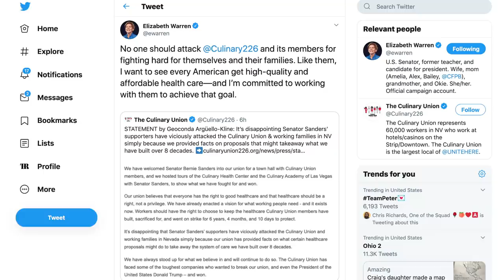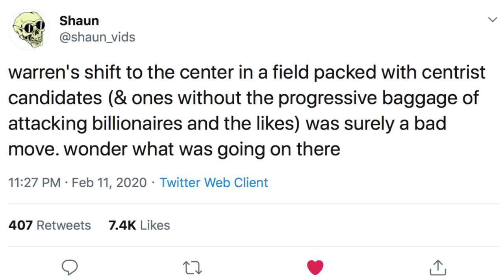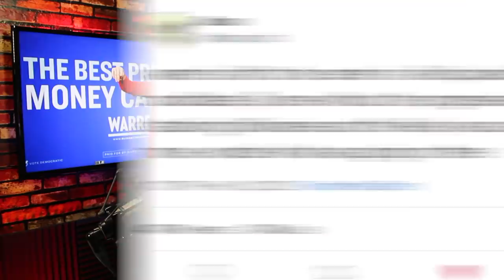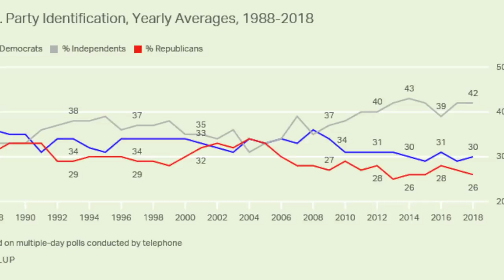Elizabeth Warren Preaches Unity While Attacking Bernie Sanders